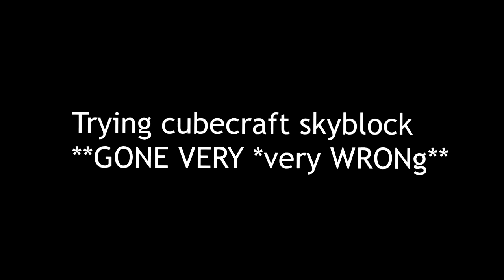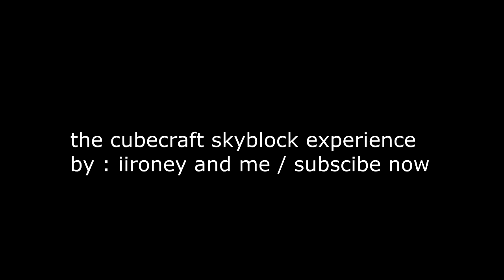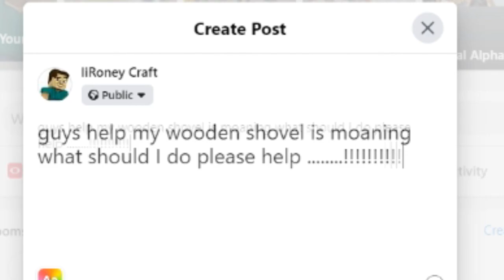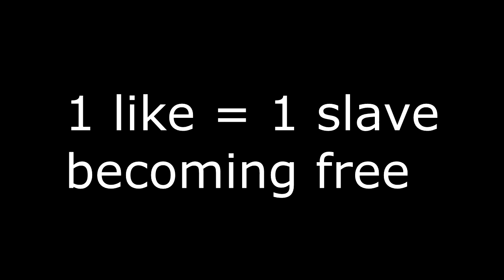This 10,000$ server completely RIPPED OFF Hypixel skyblock